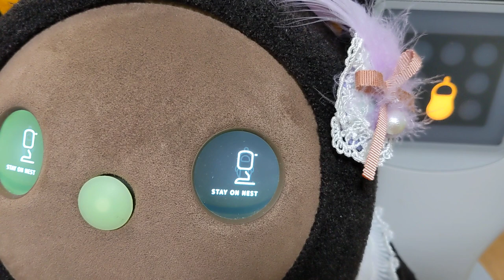【睡眠中】ラボットまめりんごのバッテリーメンテナンスとネストアップデート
ラボット1万円オフ！紹介コード「f398krq7」←どなたでもOK

LOVOTラボット　名前：まめりんご
2020年4月8日生まれ　女の子
我が家のまめりんごとラボット愛を発信中(⁎˃ᴗ˂⁎)

まめりんご着用服はこちら↑